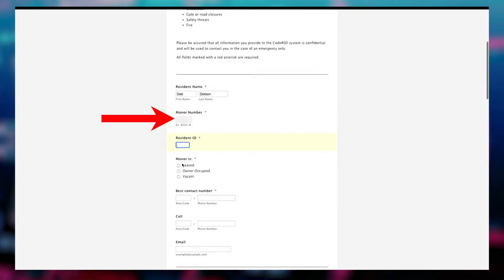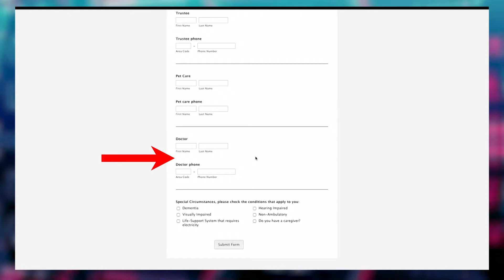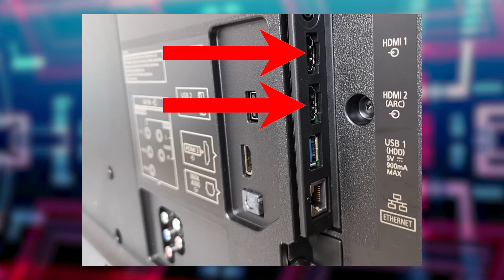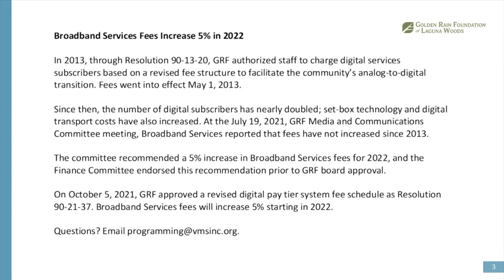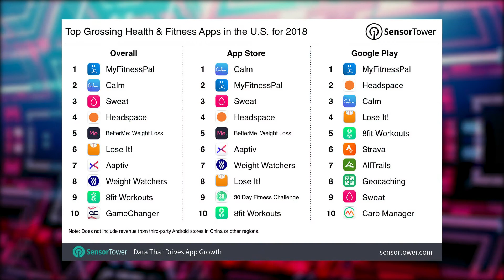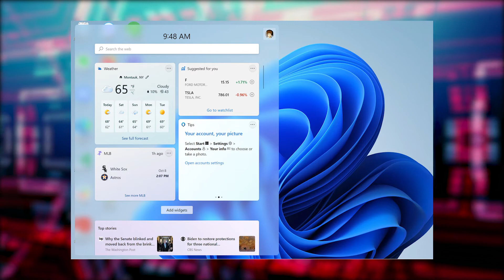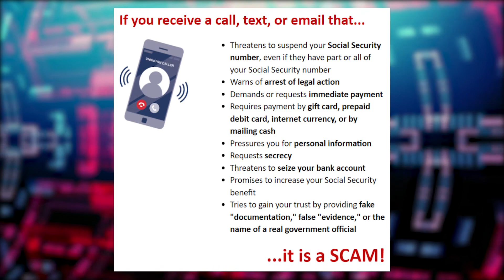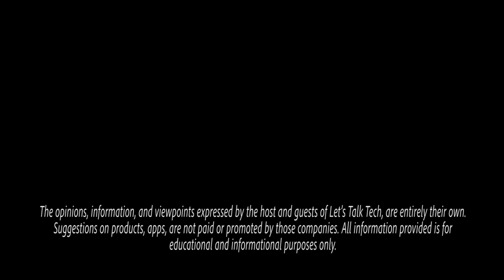Let's Talk Tech with Debbie Dotson - January 2022